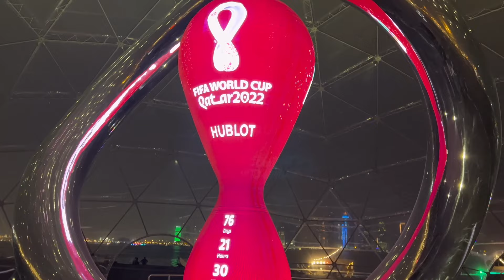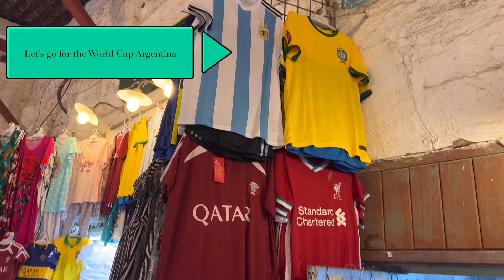World Cup Qatar 2022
On this video, I will give you all the information about the World Cup Qatar 2022.
All what you have to know, rules and regulations of this FIFA World Cup 2022.
Also I leave a link below for you to check all emigrations rules and apply to the Ehteraz website before you arrive to Qatar.
Thank you! and see you on my next adventure :)